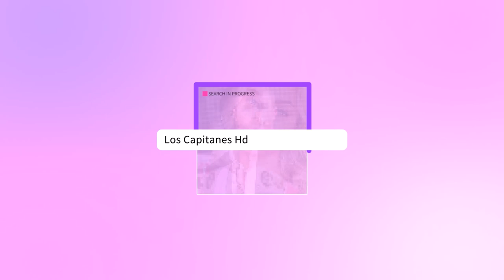María Chacón ANUNCIA con emotivo MENSAJE el FALLECIMIENTO de su PADRE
La actriz a través de su cuenta de Instagram compartió dos fotografías que conmovieron a sus miles de seguidores.